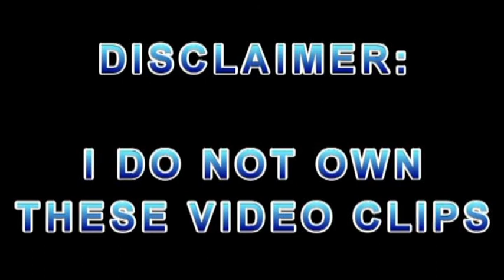IDIOTS IN CARS!!!!!!! 2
By popular demand here’s another episode of idiots in cars!